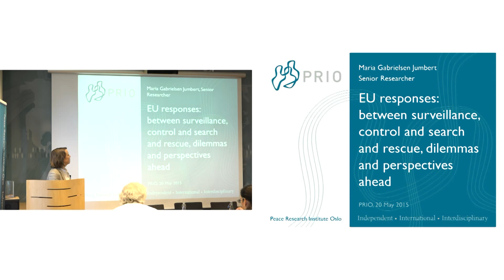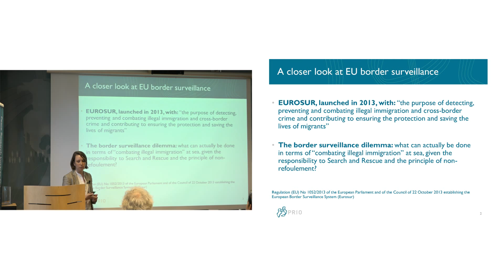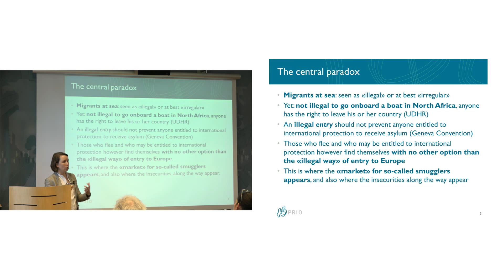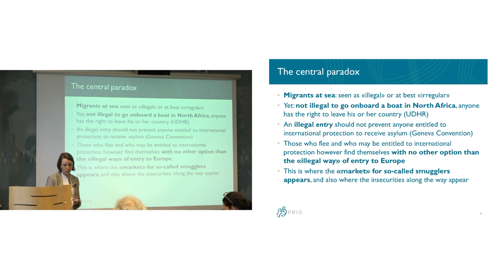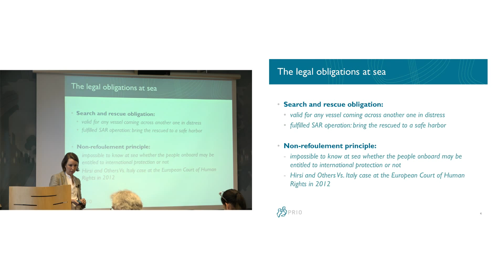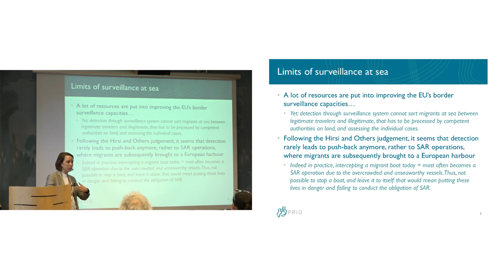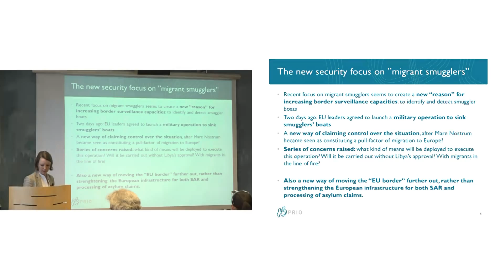150520 Prio #11 Maria G Jumbert